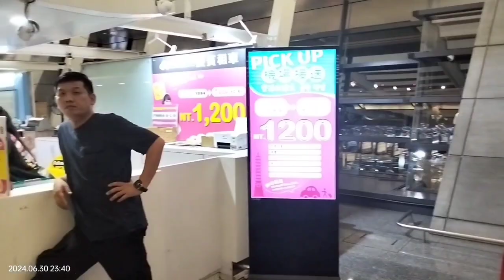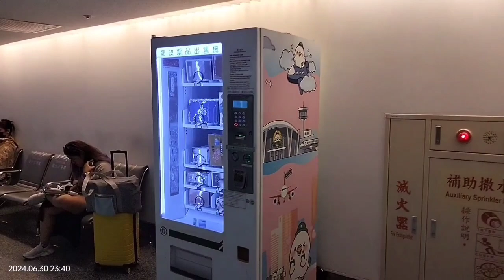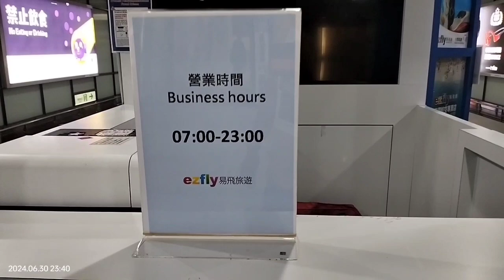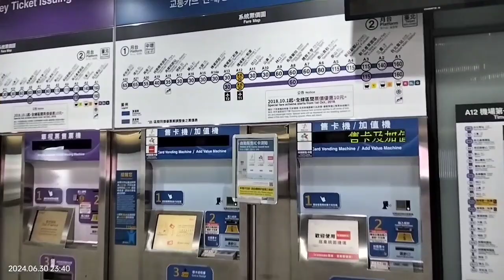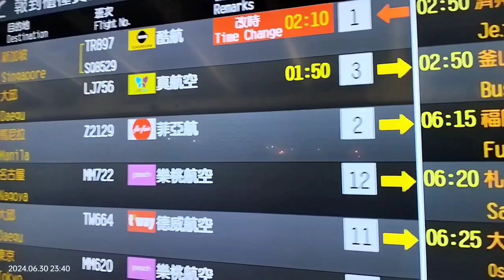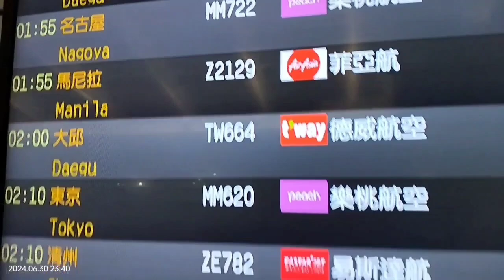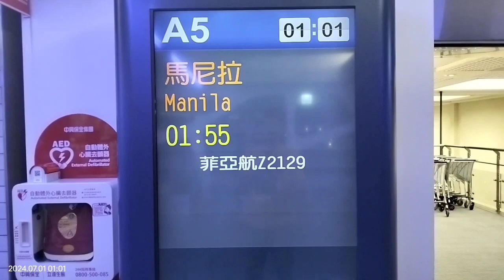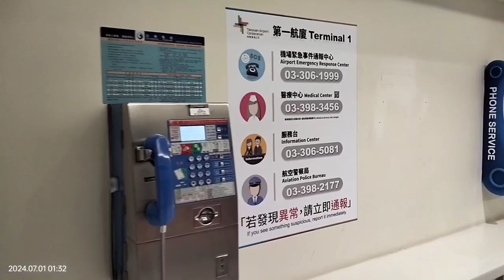Comprehensive Guide - Departing and Arriving at Taoyuan International Airport, Terminal 1 in Taipei